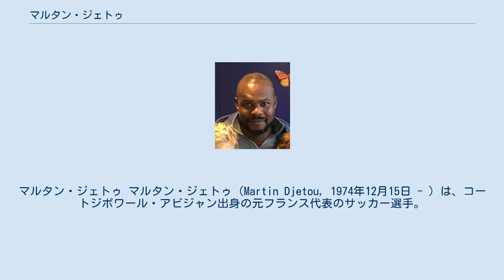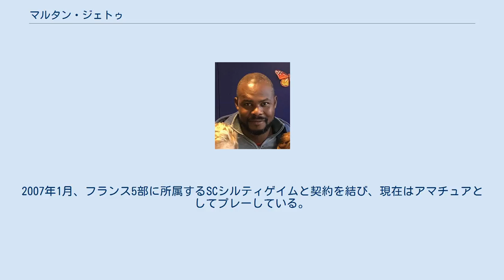マルタン・ジェトゥ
マルタン・ジェトゥ マルタン・ジェトゥ（Martin Djetou, 1974年12月15日 - ）は、コートジボワール・アビジャン出身の元フランス代表のサッカー選手。
 RCストラスブールを経て、ASモナコに移籍。
リリアン・テュラムの後釜として期待に違わぬ活躍を見せ、1997年にはリーグ優勝も経験した。
2001年、イタリアのパルマACに移籍、ここでもテュラムが去った後のディフェンスラインを任されるも、チームの不振とともに低迷した。
しかし、2002年にイングランドのフラムFCへレンタルされると、まずまずの働きを見せた。
フラムは完全移籍を望んだもののパルマが拒否、結局2シーズンのレンタル後にパルマへ復帰するも、2005年にOGCニースへと放出された。
 その後、再びイングランドへ渡り、ボルトン・ワンダラーズFCでプレーするが活躍はできず、2006年1月に契約を解除される。
母国へ復帰したジェトゥはフランス2部のFCイストルへ移籍。
イストルとの契約が切れると、リーズ・ユナイテッドFCのトライアルを受けるも合意に至らなかった。
2007年1月、フランス5部に所属するSCシルティゲイムと契約を結び、現在はアマチュアとしてプレーしている。
 フランス代表として6試合に出場している。